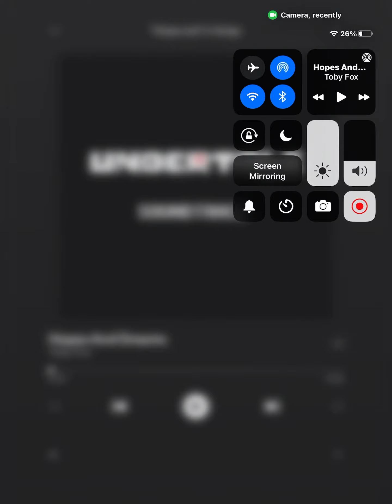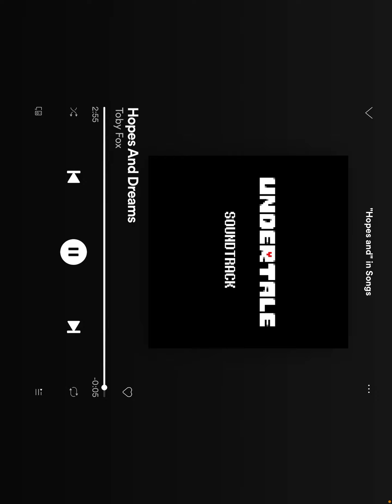Hopes and dreams by Toby Fox